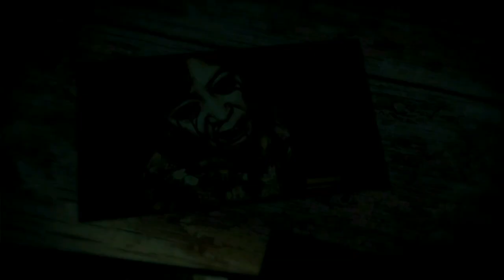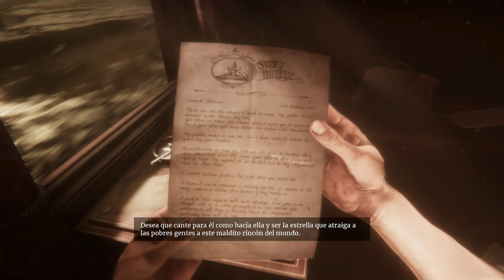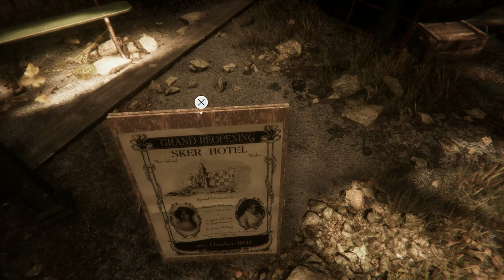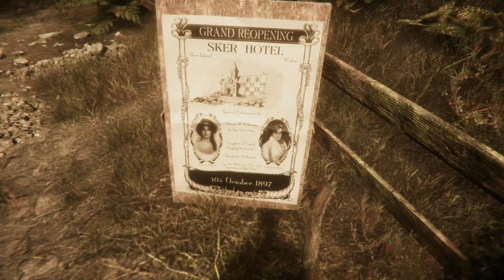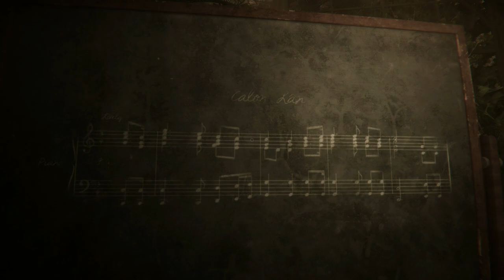Maid of Sker (Gameplay en Español, Ps5) Capitulo 1 Llegada al Hotel